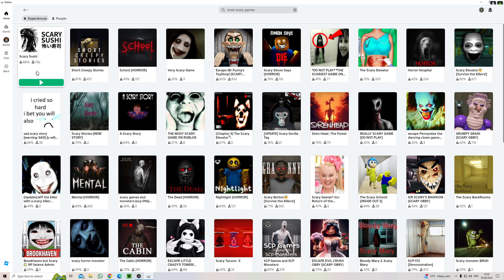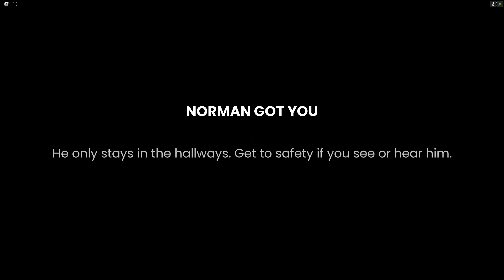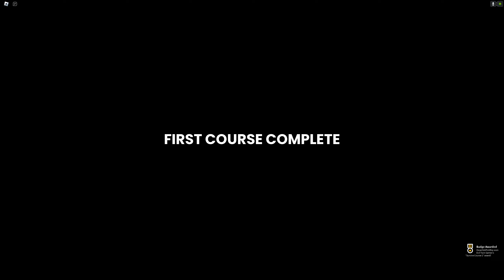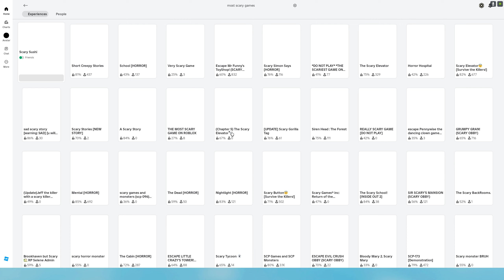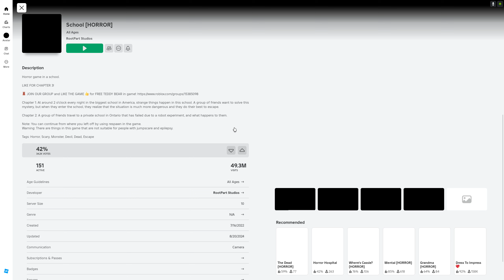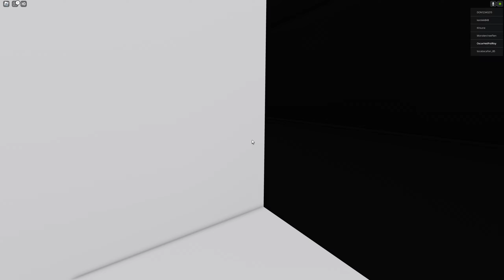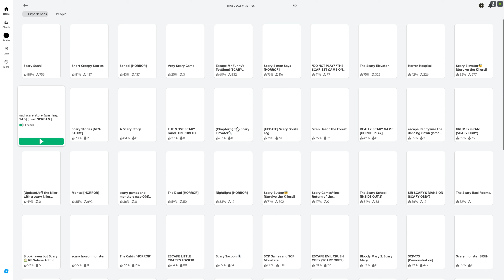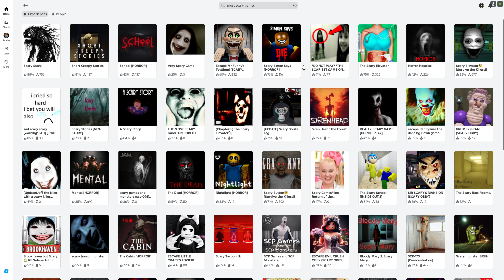ROBLOX Scariest Horror Games! PART 2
Welcome back guys part 2 of ROBLOX most scariest horror games part 2.